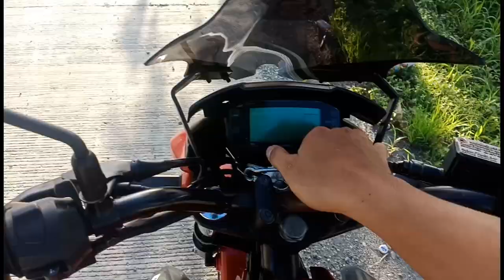Gixxer155 vs Ns-200, Gixxer pinaasa!!!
Hello mga kamotovlogger,  kumusta kayo???  No hate speech,  katuwaan lamang... Kamote rider.. Sumubok lang kung gaano kabilis si Ns -200. Keep safe mga paps. God bless